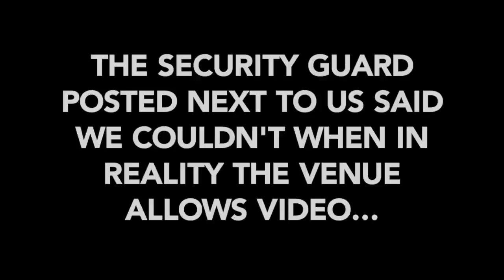THE INCOMING VLOGS: 7/27 TOUR IN DALLAS (Part 2)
This is the second part of the blog and it's messy as fuck.

Fifth Harmony had a shook, fucked up, and dead. We couldn't breathe we couldn't talk after this show, they were flawless and we can't wait until the come back to Dallas we had so much fun.

We we're going to film a lot more but the security guard next to us was kind of a dick and wouldn't let us film anything even though the venue allows it. We got as much as we could even though its shaky but we were living and dying and reviving and dying all over again.

THANK YOU SO MUCH MARIA!

And to all the people that came out to meet us, again, thank you thank you, thank you. All this shit is happening because of you and we really really can't say how much we appreciate it and how much it means to us that you watch and enjoy our content. You guys are real ones and we love you with every inch of our beings.

And Snapchat! Laura | dreamingin5hd Josh | jdyoshi